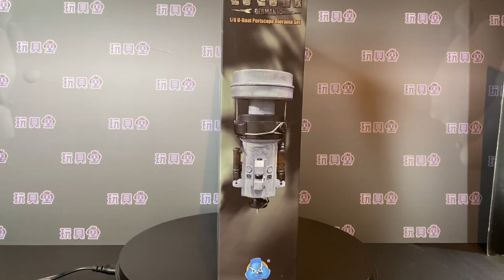Speedpost DID 1/6 WWII German U-Boat Commander Lehmann TOYSTV「玩具快遞」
DID release at the end of 2020, the classic icon of German Navy in WWII - An U-boat Commander, been a notorious enemy of Allied in Pacific. The toughness and skillful performance of U-Boat crews made their unforgettable records during WWII! The details of this figure is at the highest level among 1/6 products. With a lot of accurate and detailed accessories in 1/6 scale, Lehmann probably be a must for WWII collectors. I personally suggest that this figure or similar products won't be released in the market. So, grab one if you think it's good one to be one of your collection or you will be regreted to do so!

Production: TOYSTV Production Team
Program host: Bryan
Produced by: Bryan & Dick